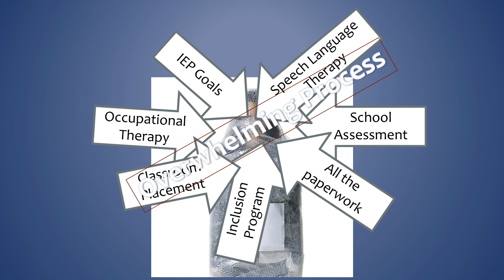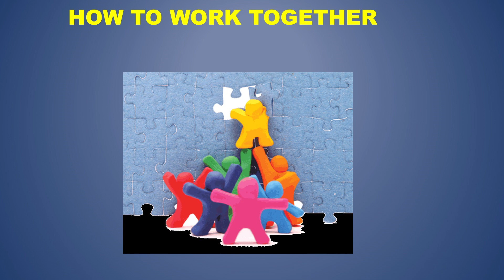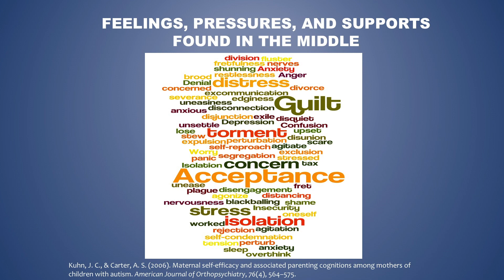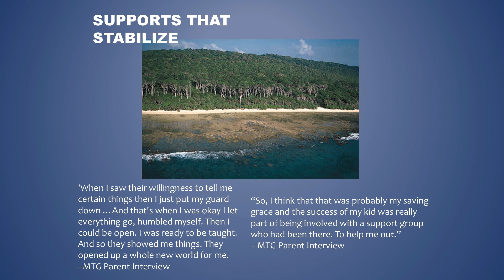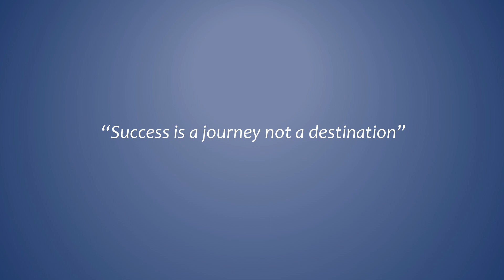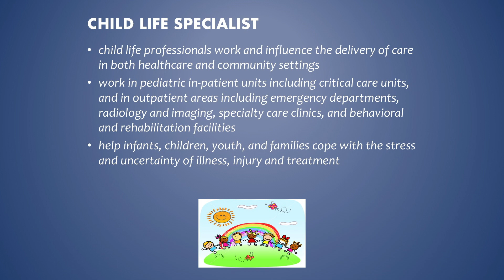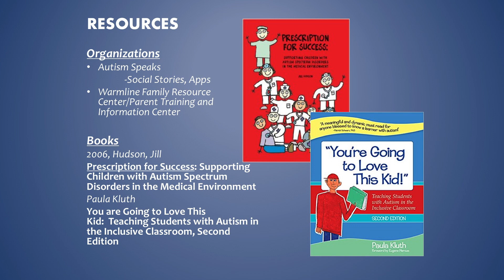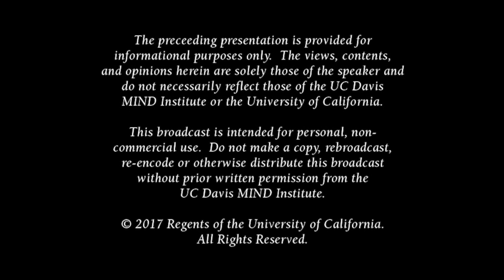Minds behind the MIND: Navigating a new autism spectrum diagnosis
A diagnosis of autism is a turning point for many families. Feelings of sadness, disbelief, relief and being overwhelmed, are shared by parents who have navigated this experience. In this discussion, panelists will share personal experiences, resources, and how to find your own community.

Presented by Catharine Mikitka, M.Ed., Elizabeth Morgan, Ed.M., Erin Roseborough, CCLS, and Aubyn Stahmer, Ph.D.

Part of the 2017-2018 Minds behind the MIND presentations